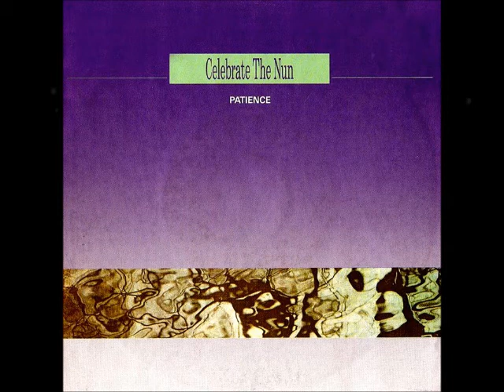01-Celebrate The Nun - Patience (the original mix) by DJ VF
An official CTN title. Members: Britt Maxime, Hans Peter Geerdes, Hendrik Stedler, Slin Thompson. All rights to Warner Chappell, One or more music publishing, rights collecting societies, The Orchard music, kontor new media,Celebrate The Nun, Celebrate The None